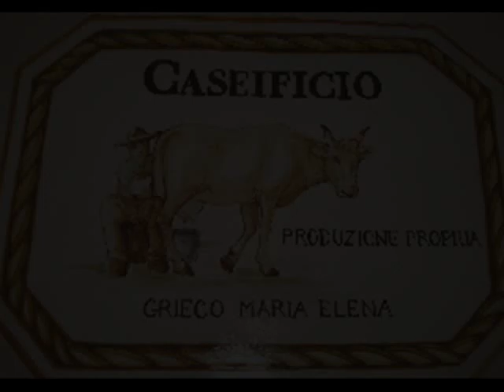Come nasce la mozzarella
Come nasce la mozzarella  fatta con il latte di mucca al caseificio Grieco Elena
Se mi vuoi seguire sui social

Subscribe to our Channel activate the bell you will be notified when we publish the next video and also help us to grow the channel ? sub_confirmation = 1 If you want to follow me on social networks